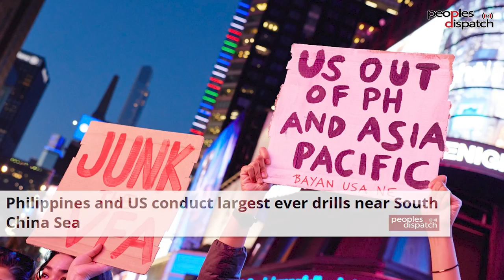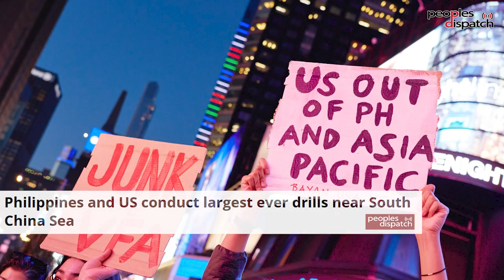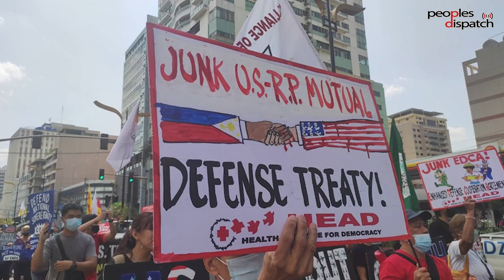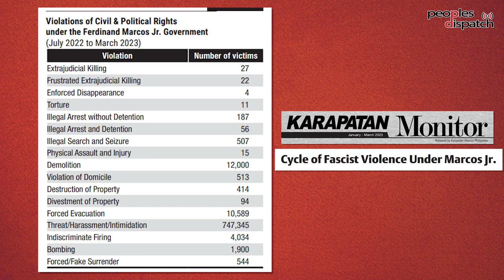State of the nation of Philippines: People give Marcos Jr’s administration a failing grade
As the president of Philippines Ferdinand Marcos Jr delivers his State of the Nation Address, we spoke to leaders of the Health Alliance for Democracy (HEAD) on how the people of the country have assessed the first year of the Marcos' administration.

 HEAD's Chairperson Dr. Delen Dela Paz and Secretary-General Albert Pascual talk about the state of the economy of the country, the impact on health sector, Marcos Jr's policy towards military relations with the US, the continuing war on drugs, and how the people are continuing to organize and resist.